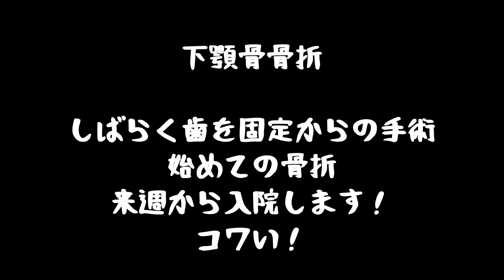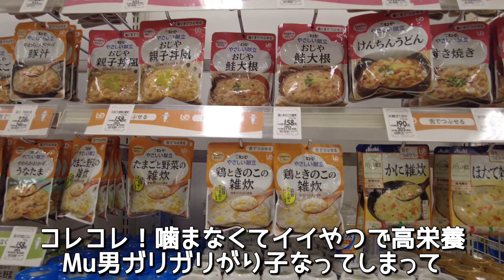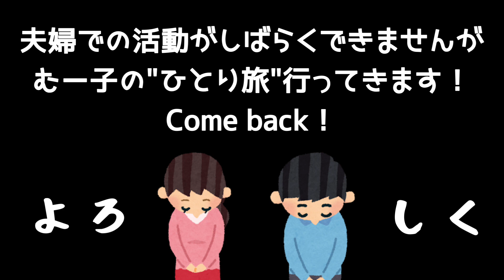【夫婦旅vlog】Mu家最大の試練も二人で乗り越える！いつも応援ありがとうございます！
YouTubeを始めてから
毎日が楽しくて、生活が一変しました。
登録者さまが増えた～とか嬉しくてたまんない。
これから秋～冬に向けてイベント盛りだくさん、、、のはずが
こんな時に、アクシデント……。

2～3週間の間
二人で乗り越えます！
そして、元気に戻ってきますので
どうかこれからもよろしくお願いします。